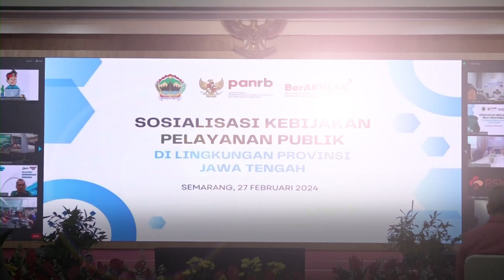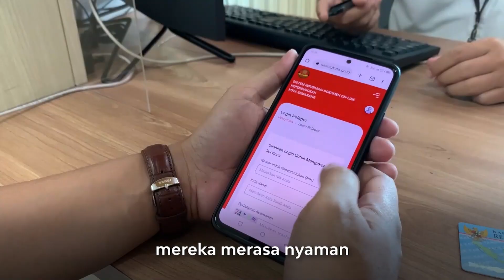Semakin Inovatif, Berikan Pelayanan Publik